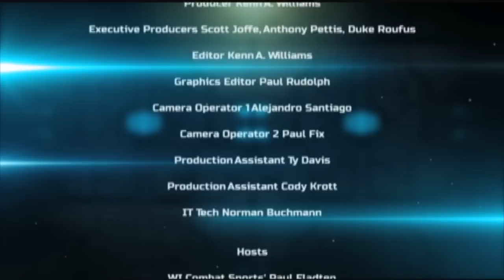"WI MMA Today"-Episode 1-November 10, 2012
WI MMA TODAY-Episode 1- November 10, 2012. Bout footage from NAFC "Armageddon" filmed Saturday, November 3, 2012 at WI State Fair Park, West Allis, WI. Featuring WI Combat Sport's Paul Fladten, Scott Joffe, Luis Garcia, Matt Eisenzimmer, R'Mandel Cameron, Kevin Tadder, Kevin Vazquez, Devon Seitz and Anthony "Showtime" Pettis showing how to set up the perfect head kick.